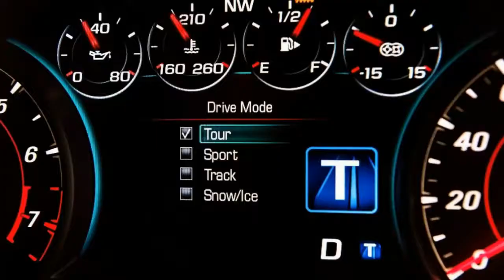2017 Chevrolet Camaro ZL1 Convertible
Have you ever wanted to pilot your very own F/A-18 Super Hornet fighter aircraft? The multirole jet boasts insane speed, precision handling, and a price tag that only professional baseball pitchers could afford. For a starting price of $69,435, Chevrolet has a much more affordable alternative: the 2017 Chevrolet Camaro ZL1 convertible, an open-air rocket ship capable of serious speed and eye-popping handling, without the need for a pilot’s license, security clearance, or a Major League contract.